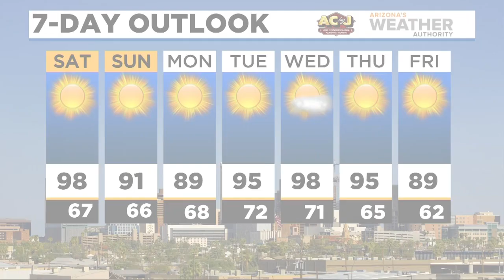News Update: Suspect shoots at Phoenix officer; police ID suspect in deadly stabbing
The Phoenix Police Department said a man shot and killed himself after shooting at police during a traffic stop early Saturday morning. Police on Saturday morning identified the woman they say stabbed a 14-year-old boy to death near a Phoenix light rail station Friday night.